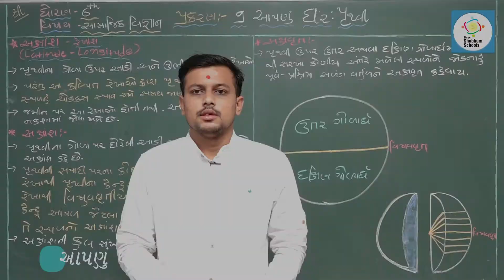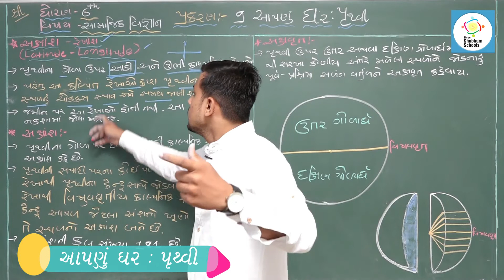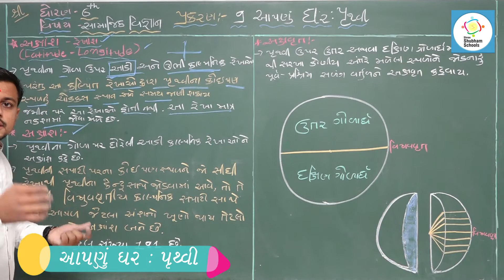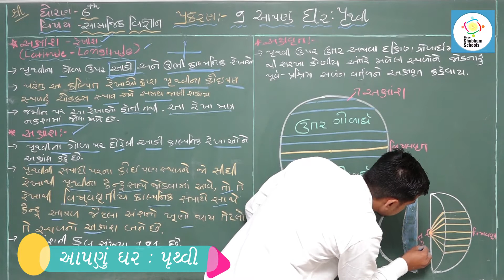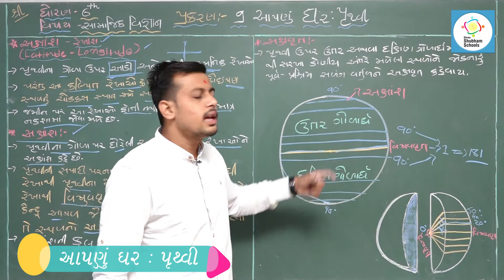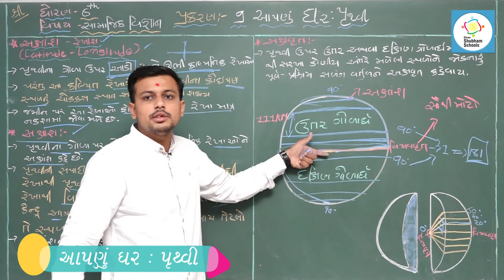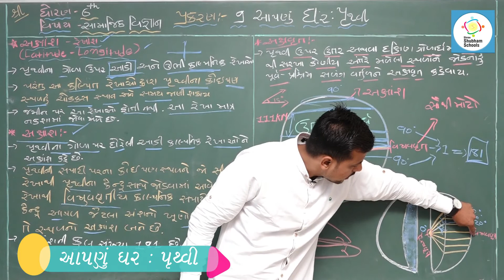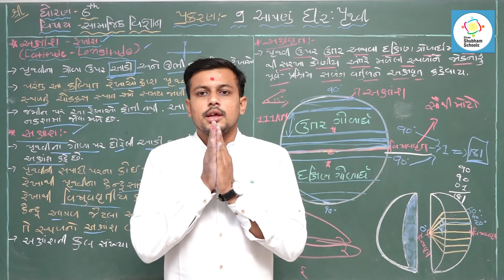ધોરણ-6 વિષય - સામાજિક વિજ્ઞાન Ch- 9 - આપણું ઘર:પૃથ્વી (Part-06)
ધોરણ-6
વિષય-સામાજિક વિજ્ઞાન
Ch-9-આપણું ઘર:પૃથ્વી
(Part-06)